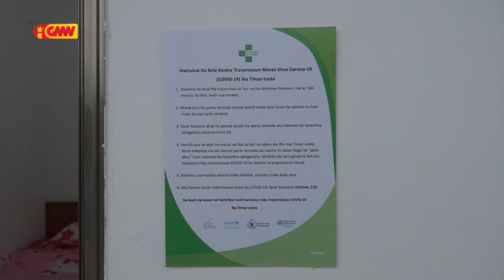PD husu Governu atu kontrola diak liu tan Okupante sira ne'ebé iha Kuarentena